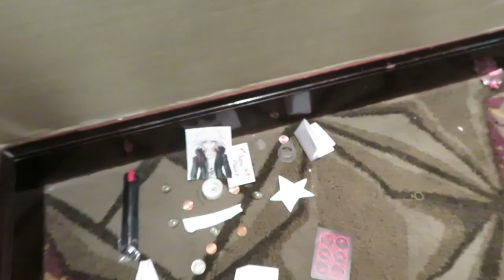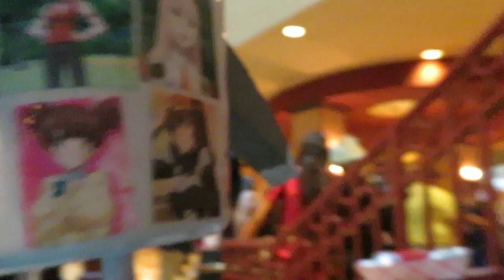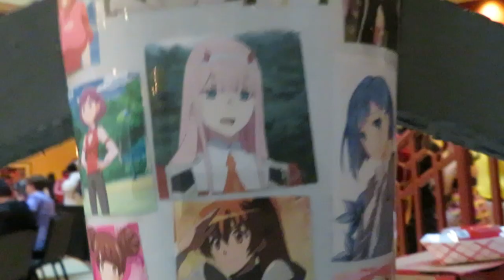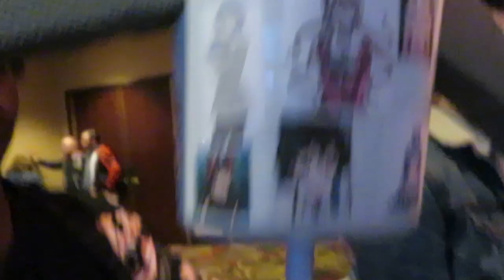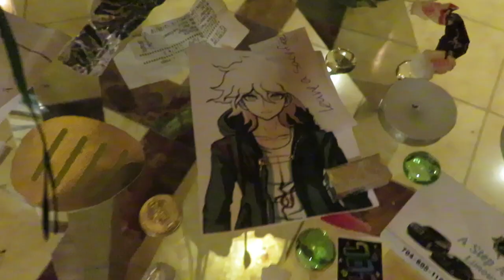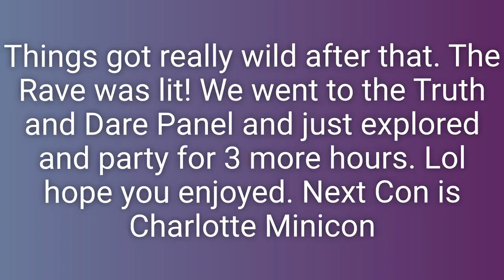Ichibancon 2019 Saturday Vlog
Me and my friends checks out Ichibancon which is a anime convention. This is my first time coming to this con. This is part two of two parts. Hope you enjoy.